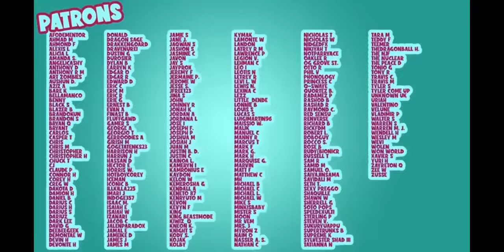Buu is A Pop Singer@SSJ9K